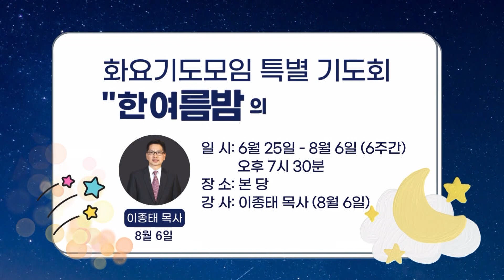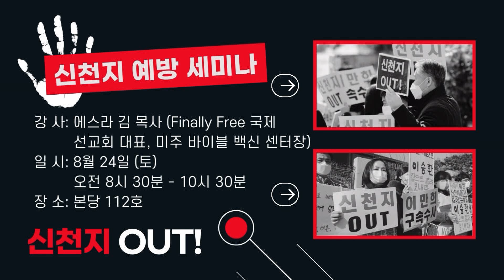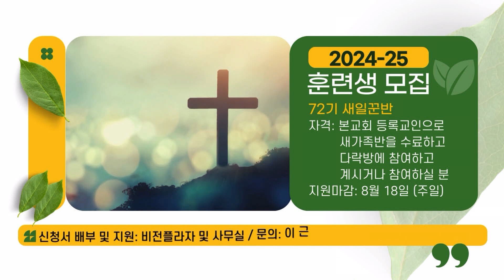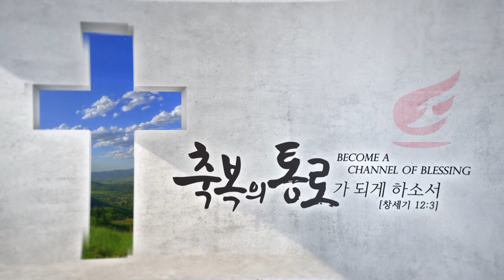SRCC NEWS | 08.04.2024